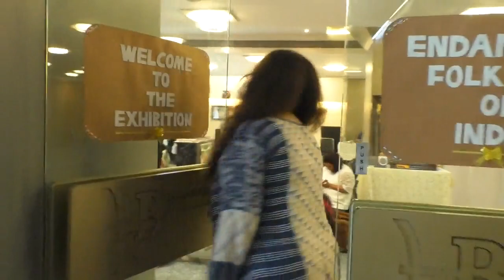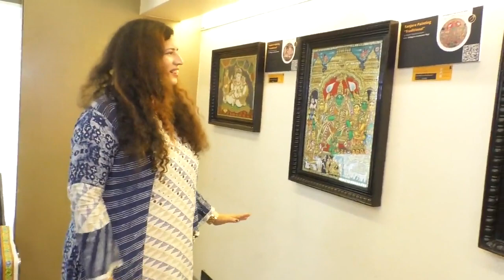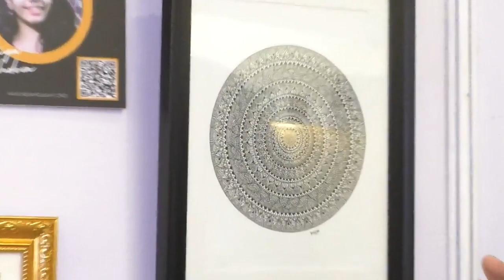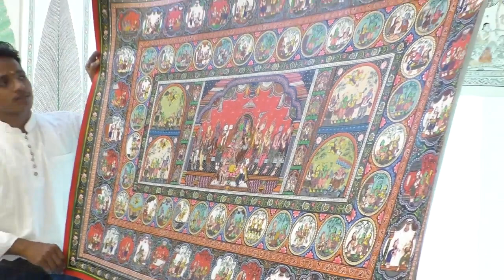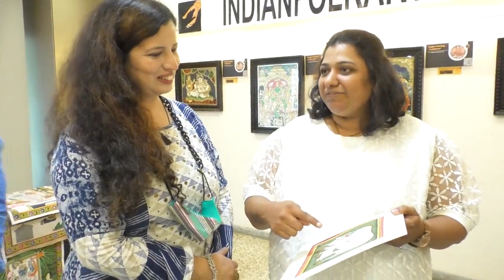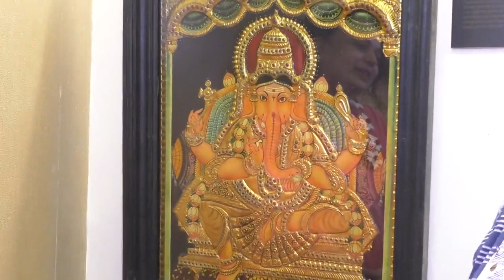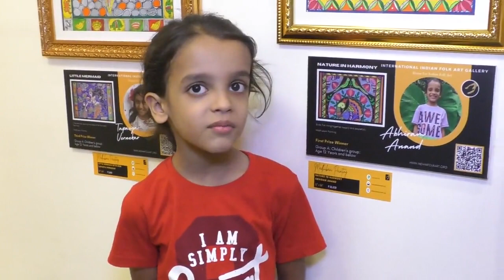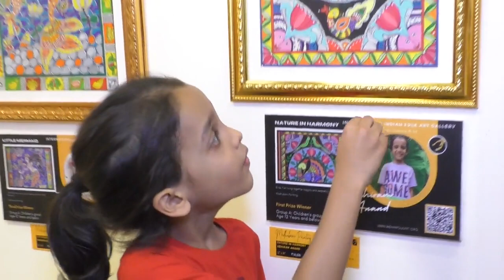Day 3 Highlights Endangered Folk Arts of India, Exhibition, and Sales. Kamalnayan Bajaj Hall, Mumbai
Day 3 Highlights Endangered Folk Arts of India, Exhibition, and Sales
Kamalnayan Bajaj Hall, Mumbai, India. 28th Feb – 5th March 2022.

ENDANGERED FOLK ARTS OF INDIA, EXHIBITION, AND SALE: KAMALNAYAN BAJAJ HALL, MUMBAI, INDIA. 28TH FEB – 5TH MAR, 2022

International Indian Folk Art Gallery (IIFAG) Australia is a self-funded non-government organization, with fully registered and licensed operations also in India.

India is a host to over 50 traditional indigenous folk arts. These beautiful folk arts have been passed on from generation to generation for over 1000 years. However, except for a handful, the rest of them are on the verge of extinction.

International Indian Folk Art Gallery (IIFAG), is trying to help revive ‘Indian Folk Art’ and support traditional artists to make a dignified living. Our vision is to pass Indian Folk +Art to the next generation.

With the vision of passing traditional Indian Folk Art to the next generation, International Indian Folk Art Gallery (IIFAG Australia),  held an exhibition at Kamalnayan Bajaj Hall & Art Gallery, Mumbai , Nariman Point, Mumbai.

On 28 February, 11am the exhibition was inaugurated by Chief guest Mr. Rajiv Mishra, Director, Directorate of Art, Maharashtra.

The honorable guest panel for the event included
Chitrakar Sadashiv Kulkarni, Mr. Kumar Khaire, Mr, Chandrashekhar Pusalkar, Mr. Sudhir Pandey, Mr. Rajesh Puri, Ms. Seema Bakliwal, Mr. Akhil Mishra, Ms. Suzanne Bernert, Mr. Sanjay Sardana, Mr. Ravi Sinha, Ms. Sanober Pardiwala, Ms. Rekha Sunil.

Mr. Senthil Vel, Founder, and CEO of International Indian Folk Art Gallery, Australia the host of the event welcomed the guests and the artists. The guests were later honored with a shawl and a bouquet. Mrs. Anjali Arora, CEO, Video Shots Entertainment, media partner, and organizer professionally anchored the event and entertained the guests.

Mr. Rajiv Mishra, Director, Directorate of Art, Government of Maharashtra addressed the audience and stressed the need to protect traditional Indian Folk Artists and our rich culture of Indian Folk Art. The event was covered by various media groups, including Doordarshan.

Later, the visitors then had a tour of the exhibition, appreciated and recognized the artists who had traveled from different parts of India.

At the end of the event, the guests have presented a gift as a vote of thanks by IIFAG.

In this exhibition, International Indian Folk Art Gallery has curated over 100 selective artifacts from all over the Indian sub-continent. 40 of these artworks will be from the winners of the Lok Kala Ratna Award 2021. This includes children aged from 6 to 18, along with amateur and professional artists (Group A, B, C, and D)

In addition, you will see over 60 unique artifacts, which include a large collection of Tanjore paintings, along with Pichwai, Pattachitra, Kerala Mural, Saura, Madhubani, Gond, Mysore, Cheriyal, Kalighat, Patua, Mata Ne Pachedi, Palm Leaf Engraving and Kalamkari Paintings.

Since the opening ceremony, many visitors have come and taken home these beautiful unseen folk arts of India.

We have also invited traditional Indian folk artists to run workshops during the event. These workshops will be on Pichwai and Pattachitra paintings. An excellent opportunity for art lovers to watch, meet, and talk with these traditional artists, who have come all the way from Odisha and Rajasthan.

Also, many students from Dr. BMN College of home science, Matunga (Textile branch) and Sofia Polytechnic, Breach Candy attended the two live workshops.

Senthil Vel
International Indian Folk Art Gallery
Australia